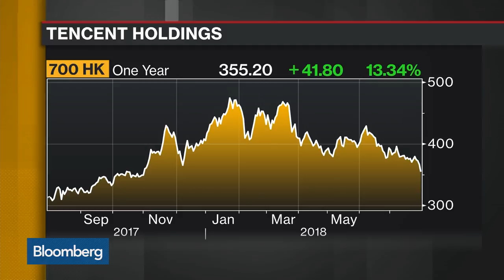Tencent Erases $143 Billion of Market Value in Tech Rout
Jul.31 -- Tencent Holdings Ltd. has tumbled 25 percent from its January peak, registering the largest wipeout of shareholder wealth worldwide on a slump in technology stocks. Bloomberg's Lisa Abramowicz reports on "Bloomberg Daybreak: Americas."